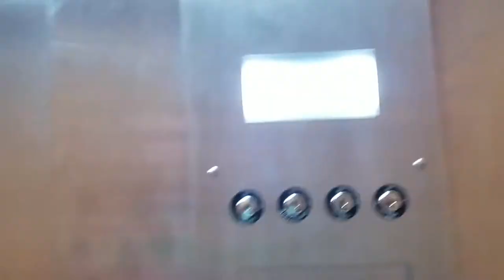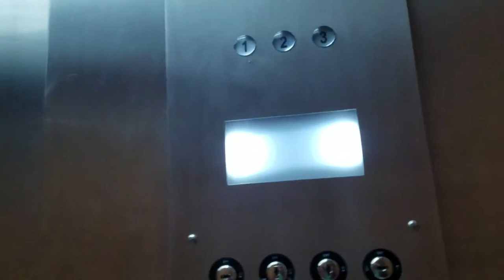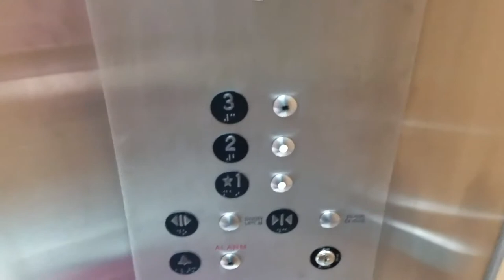LOUD SCREECH - Tri State Elevator Lift at Community College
Mercer County Community College West Windsor Campus MS Building
Replaced an old Otis Elevator.